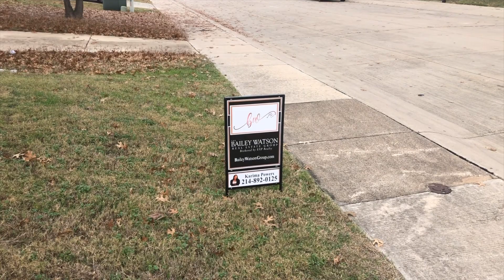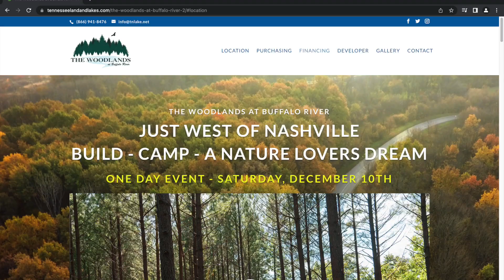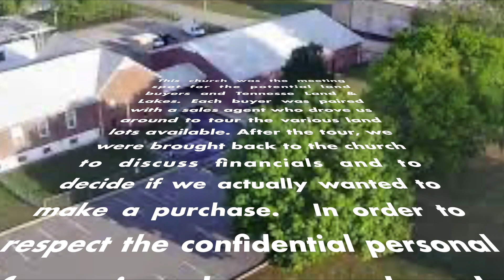The Woodlands At Buffalo River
Welcome to Episode #8 of Bromadic Life Adventures as I look at land lots for sale in Linden, TN.